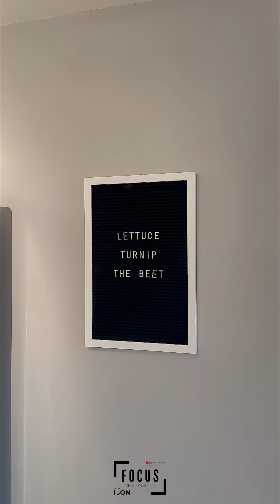106-108 Summit Ridge Drive, Guelph [VIRTUAL WALKTHROUGH]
Luxurious 2 Bed, 2 Bath Condo in Guelph's East End!

Welcome to a world of spacious elegance! This 2 bed, 2 bath condo in Guelph's thriving east end sets a new standard for contemporary living. The journey begins in a generously sized front foyer with ample storage— a dream for organization enthusiasts.

Step into an open-concept haven adorned with modern decor and premium finishes. The kitchen is a culinary delight, featuring abundant storage, a custom-built solid walnut island with a breakfast bar, and stainless steel appliances, including an induction stovetop and microwave range.

This unit offers two generous bedrooms and two full baths, including an ensuite. A charming patio off the living room awaits, perfect for enjoying morning coffees with your special someone.

Explore the amenities within the complex, spanning party rooms, a conference room, and a gym in building #104, with an additional party room in #108. The ever-growing east-end plazas nearby make this a sought-after community, offering convenience and accessibility.

With easy access to the nearby 401 for commuters and just one bus route away from the university, this location is truly incredible. Don't miss the chance to make this luxurious condo your home!

SOLD!

📍108 Summit Ridge Drive Unit #106, Guelph | 2 Bedrooms | 2 Bathrooms | 824 sq.ft.